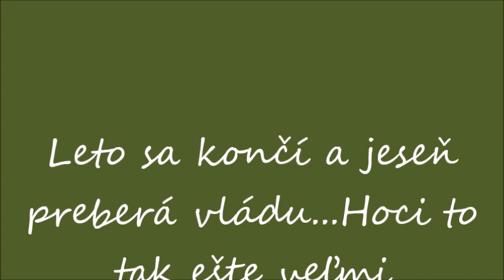Leto 2024 končí...